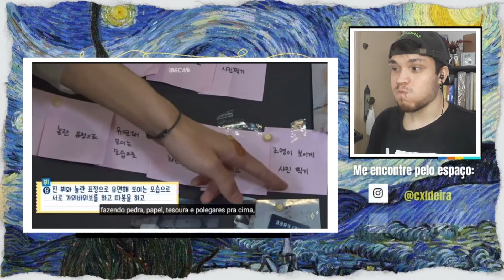SE EU RIR, EU ME MOLHO com MOMENTOS ENGRAÇADOS DO BTS - MOLHEI AS CALÇAS?!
Olá, Seres Humanos! Tudo bem?
*LEGENDAS DISPONÍVEIS

No vídeo de hoje, trago um desafio: tentar não rir com MOMENTOS ENGRAÇADOS DO BTS. Caso eu ria, eu vou acabar me molhando! Será que eu vou conseguir?

Me encontre pelo ESPAÇO E APOIE MEU TRABALHO:
roxinha: @cxldeira

Video: @heybeca21